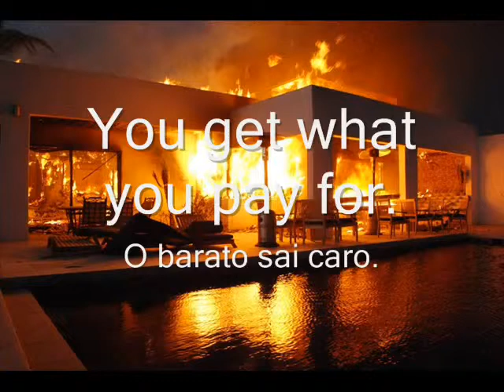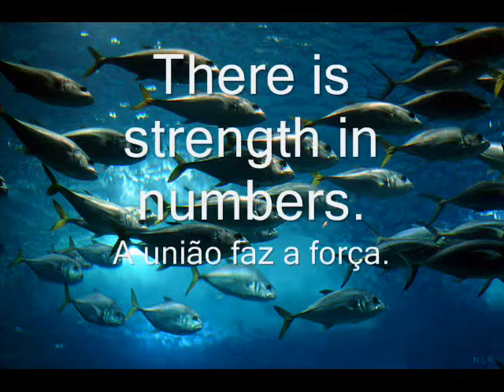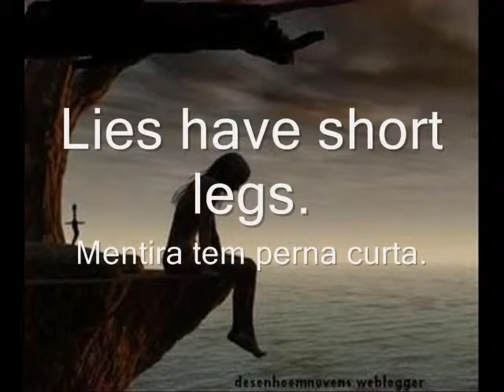Top 15 Proverbs